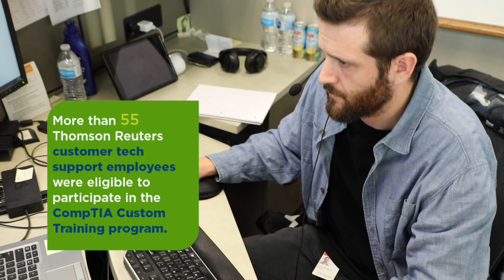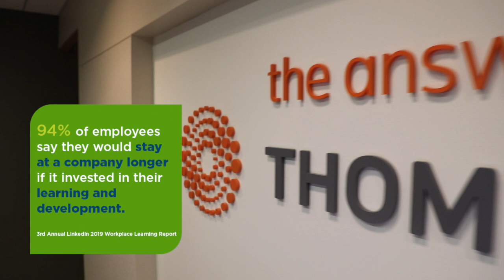CompTIA Is the Answer for Thomson Reuters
Thomson Reuters, the answer company, was searching for an answer of their own on how to upskill their customer technical support team. That answer was CompTIA. Watch how CompTIA worked with the customer technical support team at Thomson Reuters and created a customized, virtual IT training and professional development solution using CompTIA A+ and CompTIA Network+ certifications.